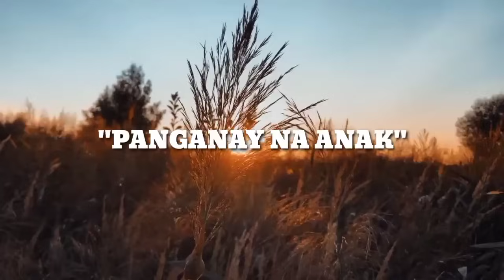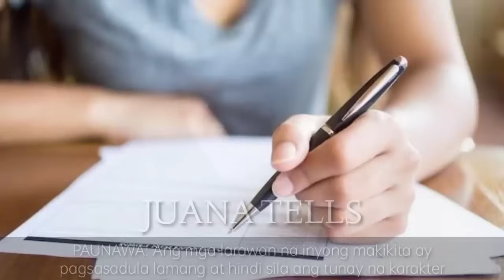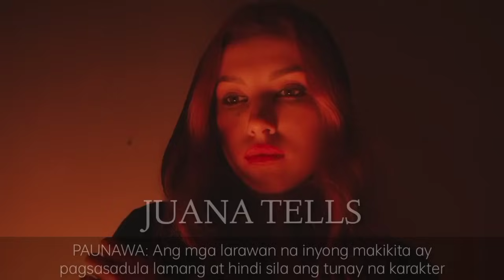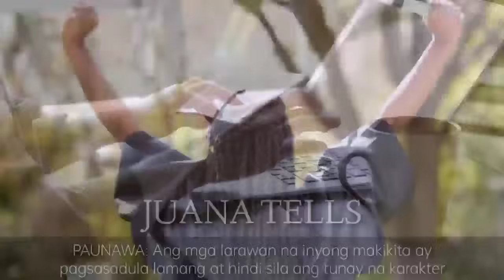BABAE, SINABIHANG MATAPOBRE AT MAYABANG MATAPOS MAKAPAGTRABAHO SA ABROAD! | Pinoy Tagalog Story